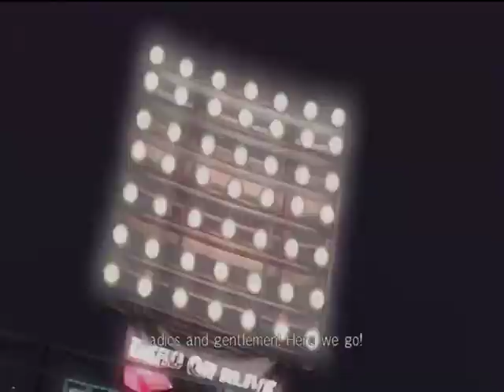Dead or Alive 5 EP 4 Family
Dead or Alive 5 PS3 360
Developer(s)Team Ninja
Publisher(s)Tecmo Koei
Director(s) Yohei Shimbori
Producer(s)Yosuke Hayashi